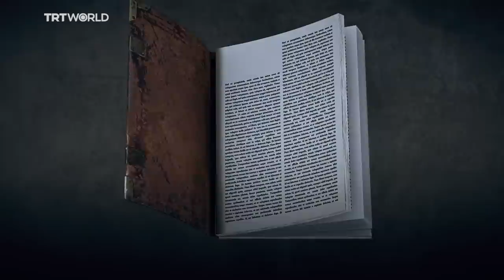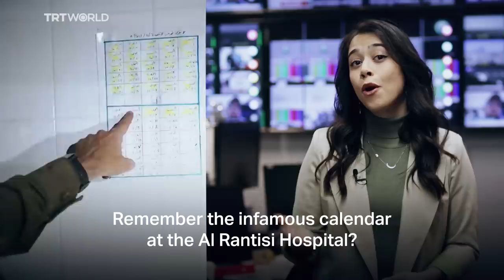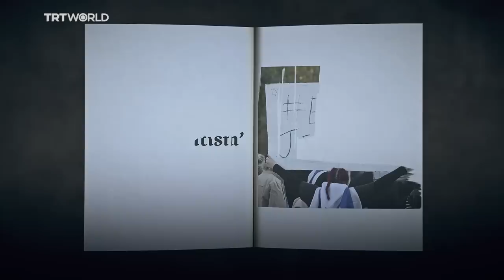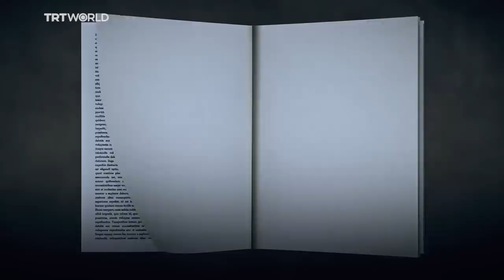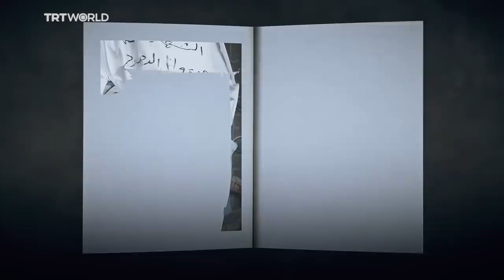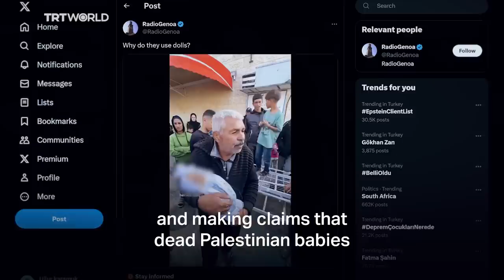Gaza: Lies Israel fed the world since October 7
Since October 7, Israel has ramped up its propaganda machine to reshape inconvenient narratives and garner support for its decades-long occupation of Palestinian territories. From fabricated stories about beheaded babies to baseless claims of Hamas headquarters under hospitals, here are some of the lies Israel has been spreading.